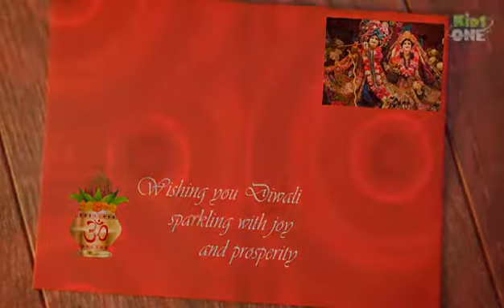Happy Diwali to all my Subscribers